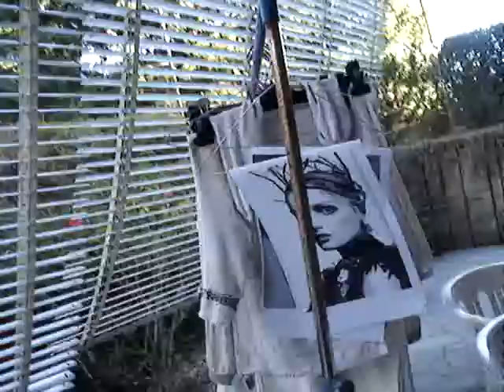1 LILY DONALDSON ...OF THAT VIOLINE PLAY FROM WINDOW ...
...LAST KISS MY SWEET BABY ... BORN ON FACE LIKE .DROP OF LEMON ...